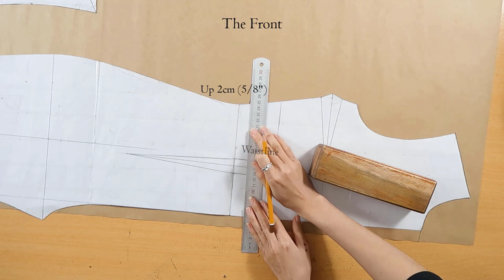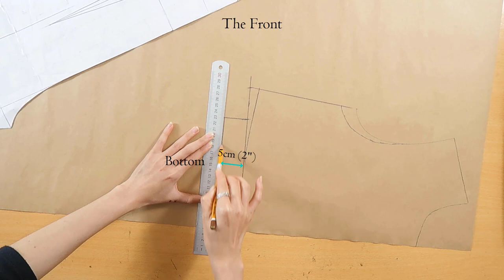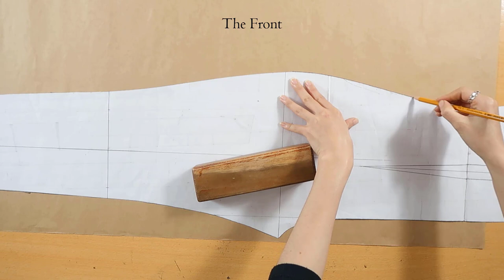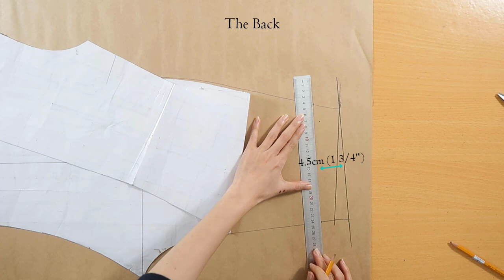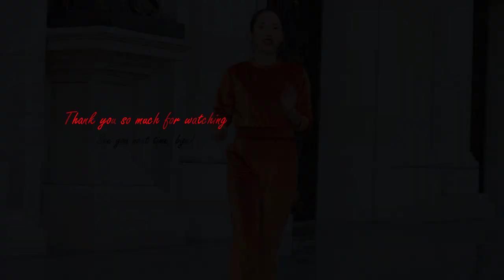DIY Sewing Velvet Winter Set | Zoe DIY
We provide the services:
1. Draft the basic sewing pattern with your measurements
2. Draft the sewing pattern with your measurements and the design you want
What we need: Body measurements, the photos of the design you want to sew (women's, men's, children's, family, couple's clothing)
Ordering, receiving and paying for services:
Send your request in the letter:
Draft a basic sewing pattern.
Send us the photos of the design if you would like us to draft a sewing pattern with the design you want to sew:
           *  The photos of the design + written sewing tutorial (Free)
           *  The photos of the design + written sewing tutorial (Free) + video sewing tutorial (+$20)
Note:
Video tutorials will be uploaded to Zoe DIY youtube channel.The videos owned and distributed by Zoe DIY
           * The paper size you want (A4, A0 or letter).
    In some cases, we may ask you to submit additional photos of your body shape (you should cover or blur your face). Sorry for annoying you so much but please understand because different body shapes have different pattern drafting methods. We need this important information to be able to draft the best sewing pattern just for you.
2. Due to time zone differences, we may be late to reply to your letter however we will try to reply to your message as soon as possible (within 12 hours).
Our response letter includes : The cost you need to pay, an ebook that shows you how to take your body measurements, payment method.
We promise that all your personal information will be absolutely confidential. However, If you request to delete the information, we will delete it completely after 10 days from the date we send the sewing pattern for you, and the next transaction you will not receive a discount because we need to draft the basic pattern again.
    With many years of professional experience, working with most body shapes and sizes, we completely believe in our team's ability - Committed to bringing you the right sewing patterns for your body shape.
    To sew a beautiful outfit that fits your body, the first thing you need is a sewing pattern with your body measurements. With the mission of spreading the passion of sewing to those who love sewing but are not professionally trained, we are always there to help you when you need.
    Thank you very much for choosing us.